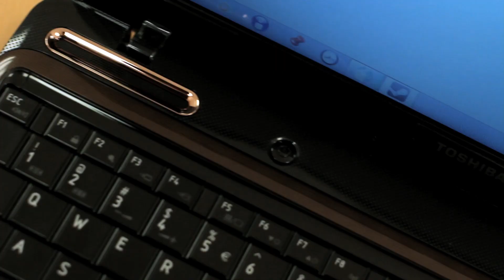BOOT.Lv video apskats: Toshiba L755 klēpjdators